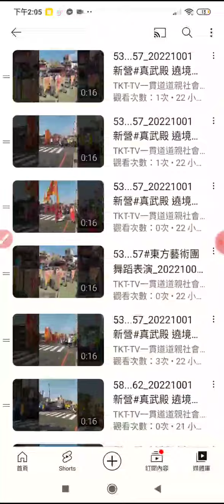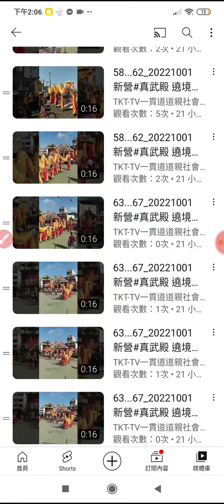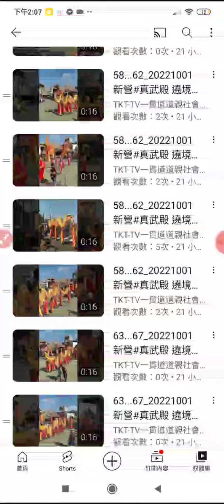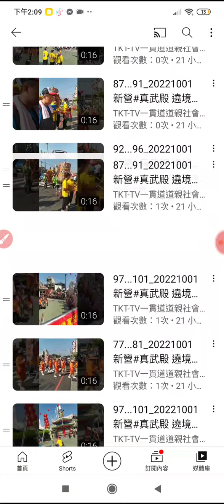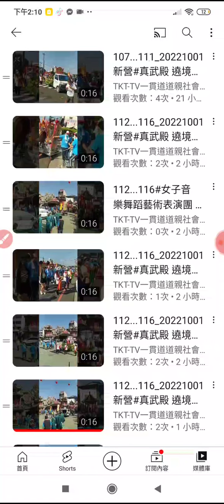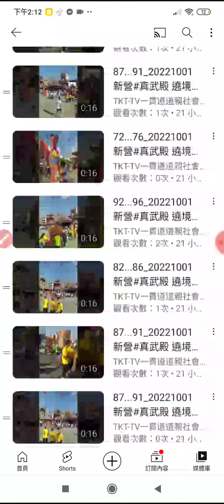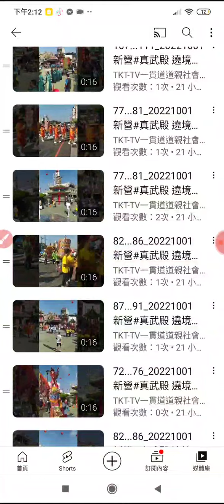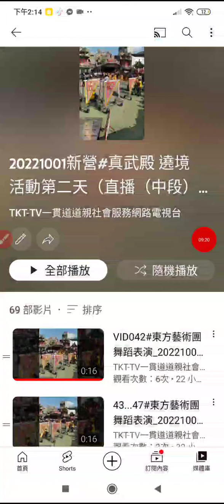播放清單縮圖調整順序，例子是 20221001新營#真武殿 遶境活動第二天，直播中段之後補錄部份影片播放清單202210.mp4#本頻道影片版權開放